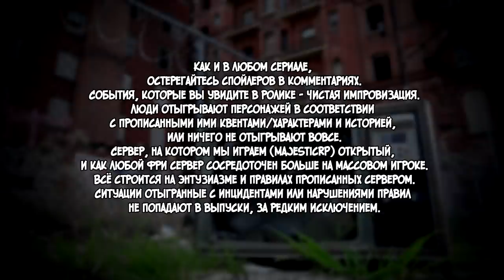КАК ПРОХОДИТ НАБОР В АРМИЮ / ПРОВЕРКА НА Role Play ★ ГТА 5 РП МОД - Majestic RP (Rage) ➤ 12